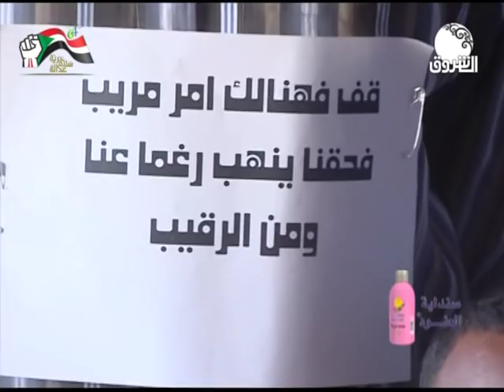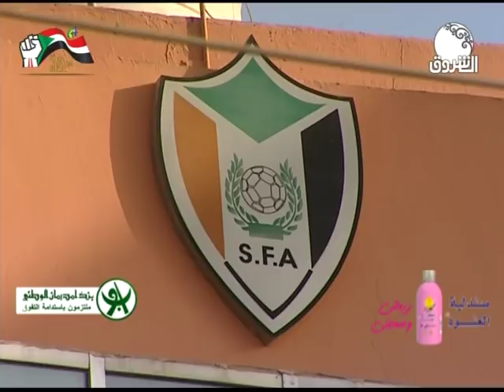السودان هذا المساء ـــ الثلاثاء 31 ديسمبر 2019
الشروق_ الفضائية
Ashorooq Tv
ـــــــــــــــــــــــــــــــــــــــــــــــــــــــــــــ